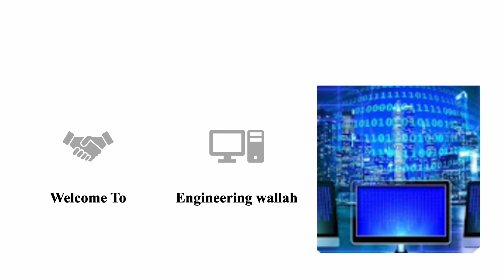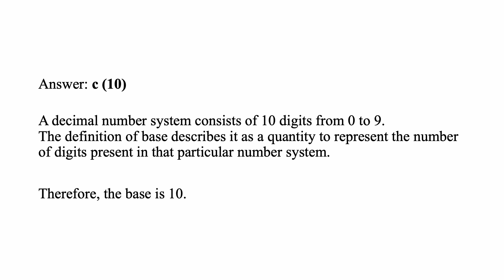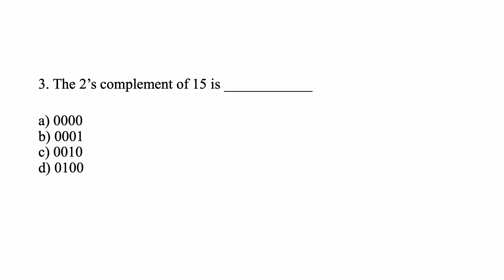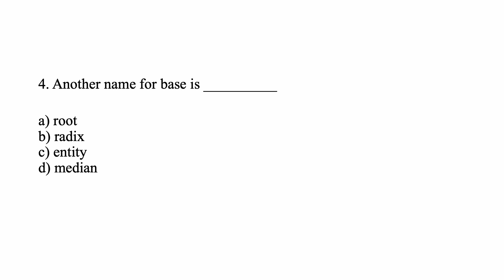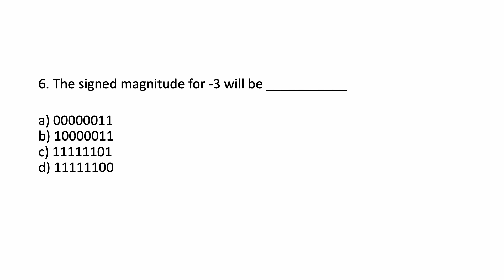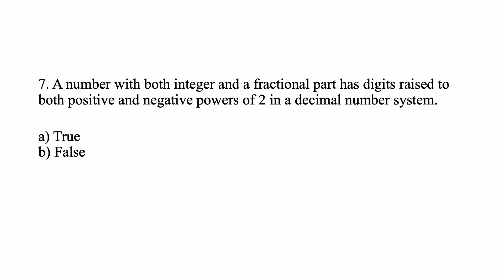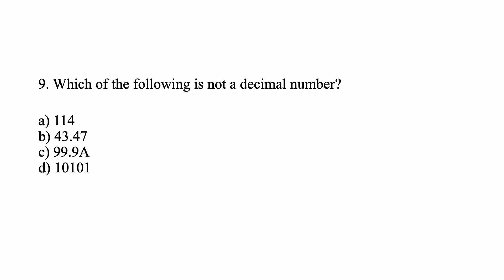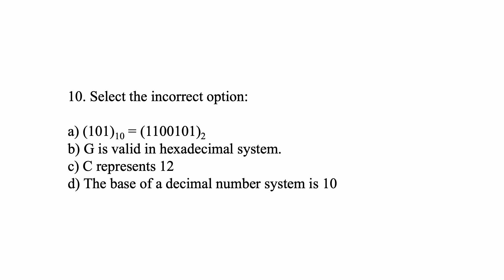Decimal Number System- MCQs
For All Exam || Computer || Decimal Number System MCQs

Important MCQs on Computer Decimal Number System